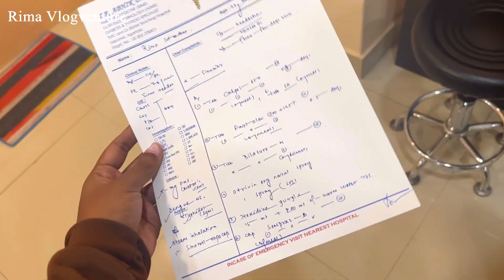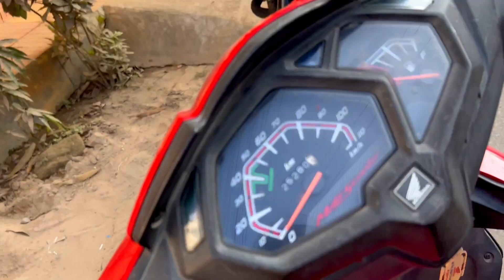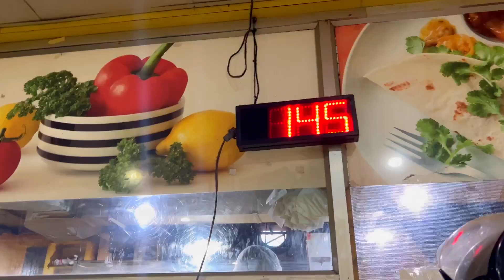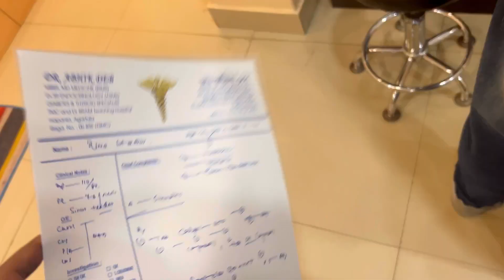ঠান্ডা দিন হাঁসের মাংস ভালোই লাগলো ☺️🤤🤤🤤 || day3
2024 1st daily vlog start dailyvlog

  Daily vlog
Bengali vlogger
Daily vlog 2024
2024 new vlog
Rima vlog
Agartala vlogger
Kolkata vlog
Female Bengali vlog
Daily vlog keise karu
Daily vlog a ki ki Korba
Ajka din keyaa huya
Agatala best eyes clinic
Sharp slight eyescentre Purbabha

In this video, I take you along on my latest food adventure. Join me as I try out delicious local dishes and share my experiences with you.